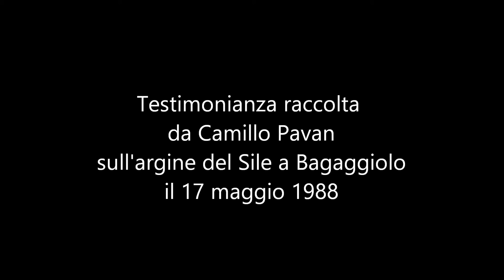La legge del paronsin: massa fasioi qua! - Tenuta Ca’ Tron, Roncade: mezzadri di Pasti e Farina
Testimonianza in dialetto veneto di Treviso di Amelia Casagrande in Maistro, 1910, raccolta da Camillo Pavan sull'argine del Sile a Bagaggiolo il 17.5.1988, cassetta 1988.27ab
TRASCRIZIONE
«Io ho 7 fratelli a Palazzolo [Lombardia].
- Come mai sono andati a Palazzolo?
Perché qua siamo andati via e si sono divisi, perché eravamo tanti. Eravamo in 40 perché mio papà si è sposato 2 volte: 5 figli con la prima mamma e altri 5 con la seconda mamma. “Erimo fradei, fradeastri e gnanca parenti”, alle volte ci dicevano, “e ancora semo sempre ‘ndati d'acordo”, vero Arnaldo? [rivolta all’amico Arnaldo Pagnin, ultimo conduttore del passo a barca sul Sile fra Bagaggiolo e Trepalade, presente all’intervista].
Sempre lavorato tanto. Avevamo 120 campi di terra: tutta la bonifica avevamo. Quanto abbiamo lavorato, Signore! Quando ci penso: tagliare frumento, tagliare canne … cosa non abbiamo fatto! Perché poi noi i covoni di frumento - li chimavamo “i casoti, e crosete” - li mettevamo in piedi (“i féimo su”), e dopo andavamo a prenderli col carro, portarli a casa, fare il pagliaio, poi trebbiarli, sotto la polvere. Quante “vite” [tribolazioni] abbiamo fatto! A volte mi viene da piangere, davvero. La vita che si ha fatto; e ancora il Signore ci ha aiutato.
01:07 E mangiare quello che capitava. Mi ricordo: con una fettina di salame, oh! mangiavamo di quelle fette di polenta che sembrava…
Non sono mica capace di parlare in italiano, io!
- Bisogna che parli in dialetto
Quando andavamo a casa, al mercoledì - mia zia era “parona de casa” - diceva: “oggi, 2 polli e un’anatra”. Facevamo un bel tegame per pranzo, pieno di cibo (“na bea técia de magnar”). Andavamo a casa a ½giorno tutti contenti. Uomini, donne, tutti seduti. Facevamo la polenta - avevamo il focolare di quelli grandi - facevamo una polenta [così grande] che ci toccava mettere il tagliere per terra e dopo rovesciarla (“sartàrla”), perché altrimenti non riuscivamo alzarla ["a caliera", il paiolo], da grande che era. E alle volte facevamo due polente, perché non ne bastava una!
01:54 La “regata” nel campo di frumento. [Notare il termine “regata” al posto di “gara”: siamo in riva a un corso d’acqua…]
- Avete fatto una specie di corsa, di gara.
Di gara...
- Così, per sport, o perché il padrone voleva?
No. Avevamo finito di mietere il frumento, avevamo finito di legare ["e faje", i manipoli] dietro alla macchina falciatrice, legare il frumento (“igar el formento”).
Ma lo sa lei [di cosa si parla]?
- Boia can!
Alla fine hanno detto: adesso facciamo i casoti.
- Non sarebbero i “meioni”, i covoni?
“I meioni”, bravo, giusto: noantri li chiamiamo casoti, o crosete.
Ci siamo messi “a regata”. Avevo un amico che mi ha detto: “Ben, Amelia, io e te ci mettiamo assieme, vediamo chi arriva primi”. E siamo arrivati primi noi due!
- Cosa avete preso in premio?
Niente. Eravamo contadini, lavoravamo “a regata”, così…
02:43 Troppi fagioli (“massa fasioi”)! / - Eravate mezzadri o in affitto? / Mezzadri. / - Il padrone chi era? / Pasti e Farina [interviene anche Arnaldo Pagnin] / Nane aveva nome “el paronsin” [il figlio del padrone]. Ricordo che avevamo piantato i fagioli fitti. È arrivato el paronsin e ha detto: “Troppi fagioli, qua”! / E io gli ho detto “sa che bisogna che mangiamo, noi”! Mettiamo su pignattate di fagioli… / Ma lui è andato là e ci ha levato una pianta di fagioli sì e una no, perché li avevamo piantati troppo fitti.
Perché noi per avere più raccolto piantavamo fitto. Una volta c’erano quei fagioli che filavano, che andavano su: fasioi montagnoi [fagioli montagnoli], li chiamavamo. Si attorcigliavano alla canna, il granoturco soffriva. Era vero, era vero, per quello, aveva ragione il padrone. Ma - capisci Arnaldo? - noi per aver da mangiare andavamo a raccoglierli e poi mettevamo su grandi pignatte di fagioli.
- Come si chiama lei?
Io? Da sposare Casagrande Amelia.
- In?
In Maistro.
- Classe?
Del 1910».
Note bibliografiche (tratte dal web)
1) Sui fittanzieri Giovanni Battista Farina e Silvano Pasti, che avevano preso in affitto la tenuta Ca' Tron di Roncade dal Collegio Armeno di Venezia, cfr. i due volumi di Paolo Gaspari (sociologo, storico e editore), sulle lotte agrarie in Veneto e Friuli nel 1° dopoguerra
2) Nella biblioteca palatina di Parma fra le carte di Giuseppe Micheli ministro dell'agricoltura (1920-21), è conservato un fascicolo contenente una «Richiesta di un intervento da parte dei coloni Pasti e Farina contro l'occupazione della tenuta Catron, di proprietà del Collegio Armeno, da parte di coloni aderenti all'Unione del Lavoro [Leghe bianche] di Treviso».
Contadini veneti, mezzadria: rapporti dei mezzadri con i padroni della terra